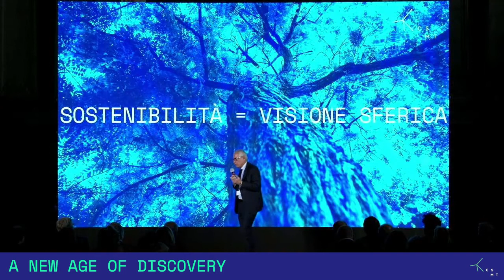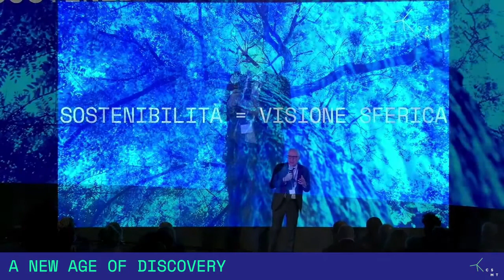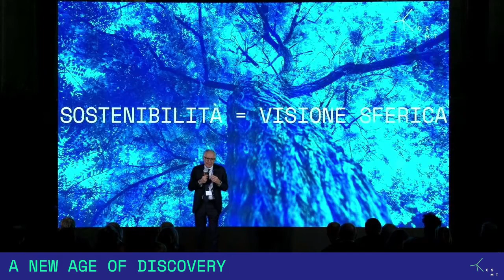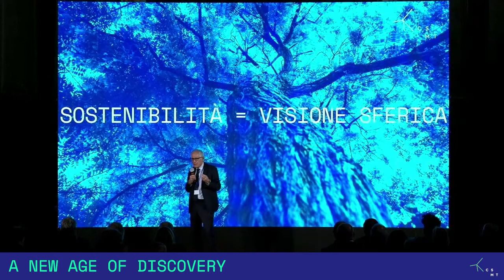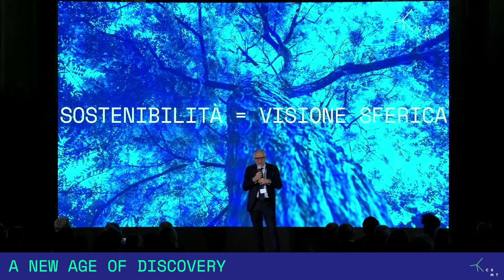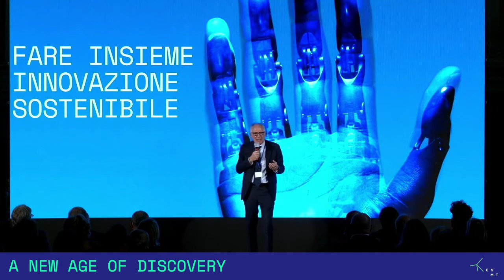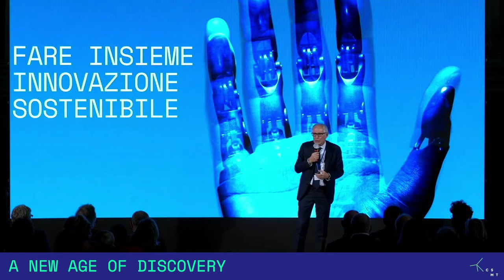Riccardo Trichilo - Amministratore Delegato & Direttore Generale CSMT